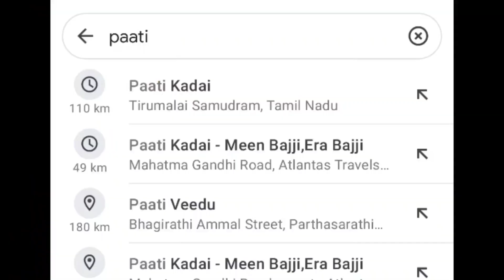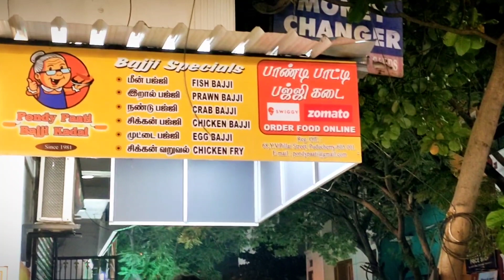47 Years Old Shop (47 வருடம் பழமையான கடை)Paati Bajji Kadai 💥📍Pondicherry | Tamil | Muja Vlogs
Evening Time Street Foods are Always Preferred by the Tourists and also by the Local People in Pondicherry.Fish, Prawn, Crab, Chicken, Mutton, Egg Bajji & Bonda is Famous and which Shows you the Taste of Pondicherry in the Evening.

Location :
Paati Kadai - Meen Bajji,Era Bajji
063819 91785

Check Out the Link for the Video 😉